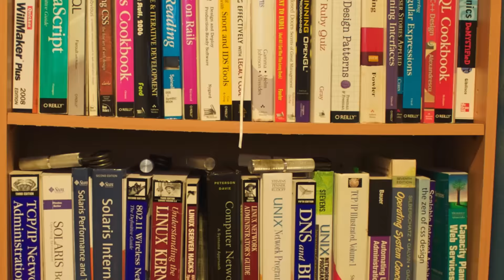Demerara Paradise Inc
Demerara Paradise is a newly opened Nursing Home and Medical Services Facility. It operates out of Five (5) two-storied luxury properties situated in a Gated Compound at Lot 1 C Le Ressouvenir, East Coast Demerara, Guyana, South America.